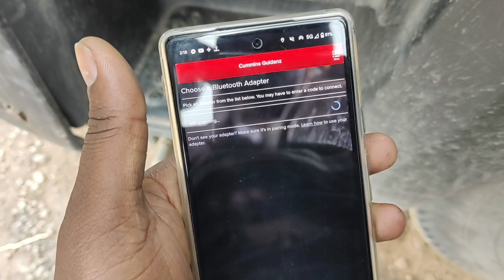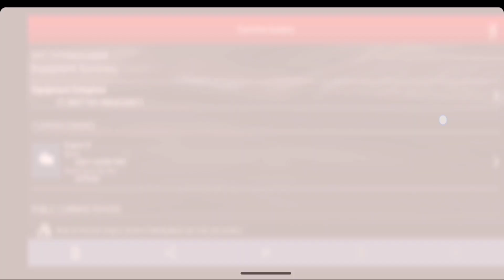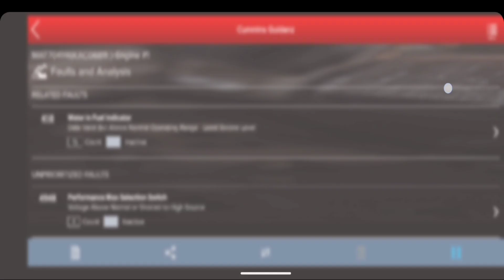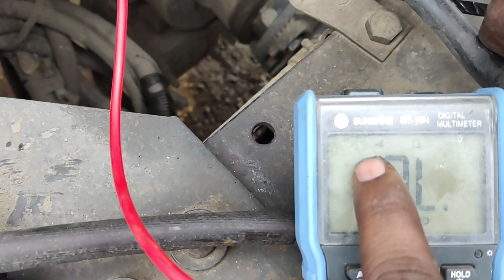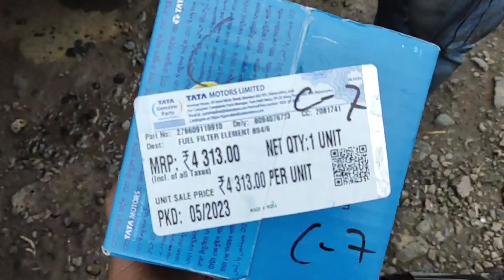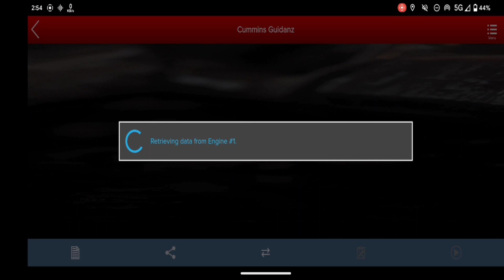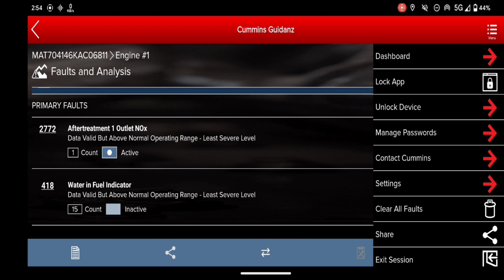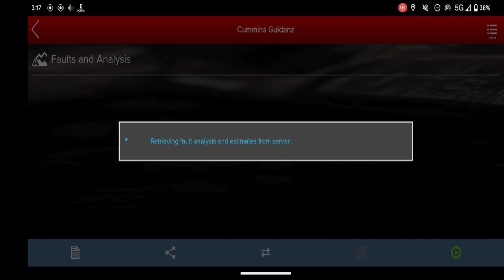fault code 2772, 241,418,428 tata bs4 poor pickup problem hai //गाड़ी का स्पीड मीटर नही चल रहा है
tata bs4 gadi poor pickup problem hai aur NOx Sensor ka wiring short circuit hai
fault code 2772, 241,418 aa RHA hai
गाड़ी का स्पीड मीटर नही चल रहा है